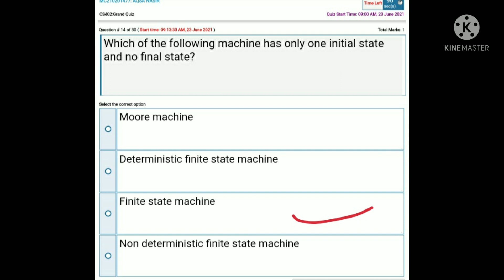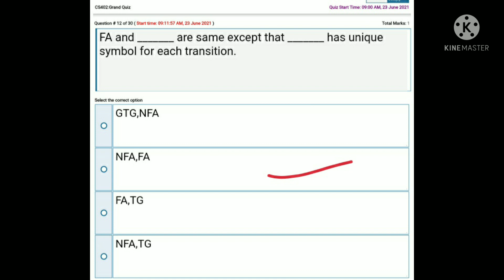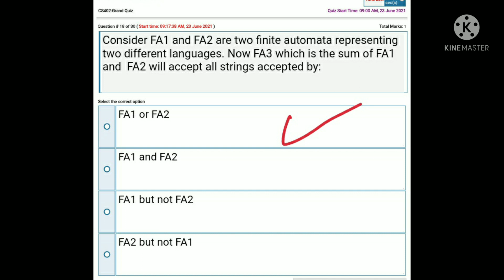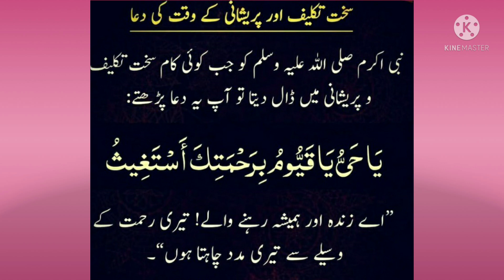CS402||Grand quiz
Welcome to our comprehensive guide for the CS402 grand vu quiz! In this video, we'll cover key topics, review important concepts, and provide essential tips to help you excel in your upcoming exam. Whether you're studying Computer Science or just looking to ace this quiz, our detailed breakdown will give you the confidence and knowledge you need.

What We Cover:

Overview of major topics in CS402

Important concepts and key points

Sample multiple-choice questions (MCQs)

Strategies for effective study and exam preparation

Tips for managing time during the quiz.

This video is perfect for students of Virtual University (VU) and others preparing for their CS402 exams.